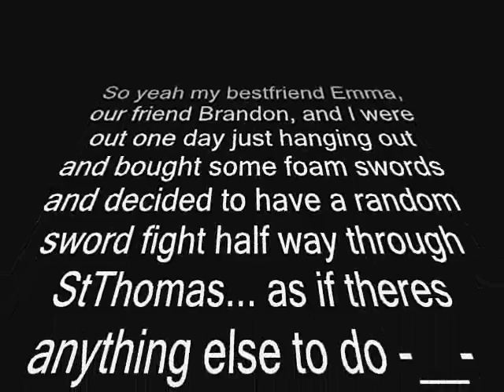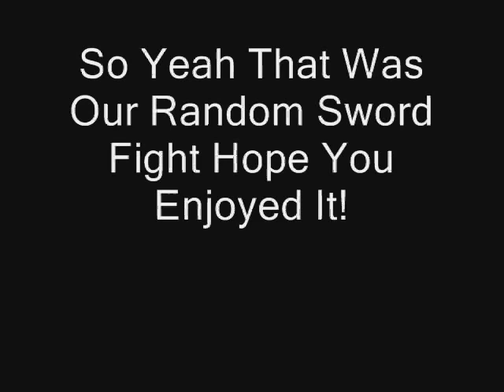Random Sword Fight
So yeah My Bestie Emma, our friend Brandon, and I were just hanging out when we bought some foam swords from a dollar store and had a random sword fight and got a lot of retarded looks... I wonder why? :P